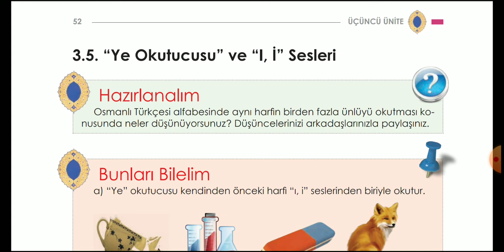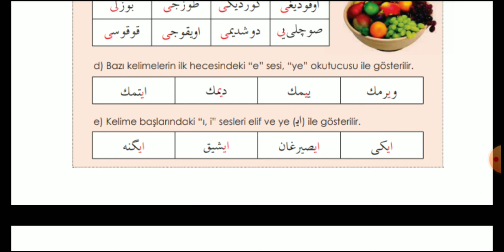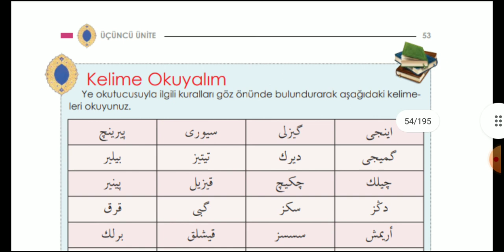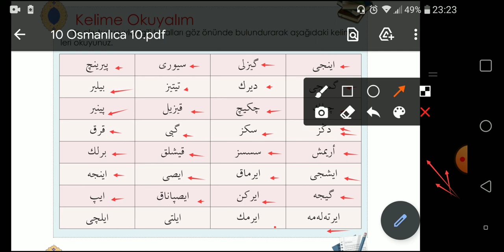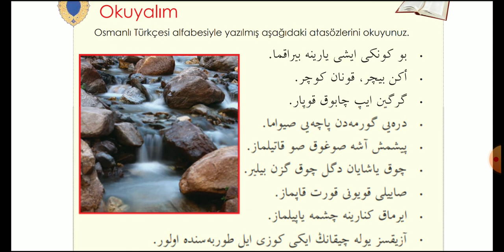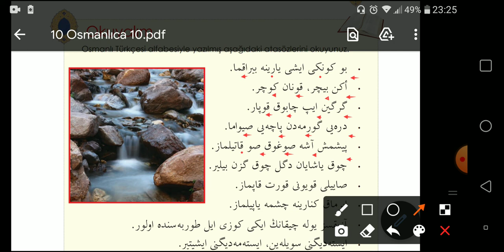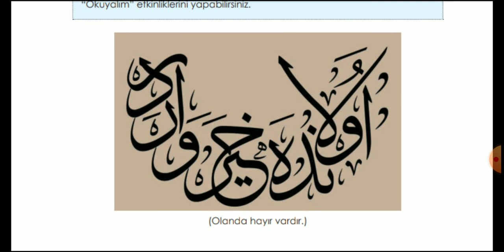10.SINIF OSMANLI TÜRKÇESİ | 3.ÜNİTE YE OKUTUCUSU | SAYFA 52/56